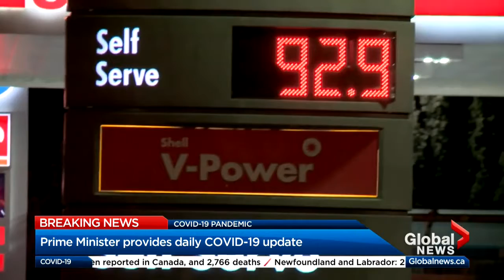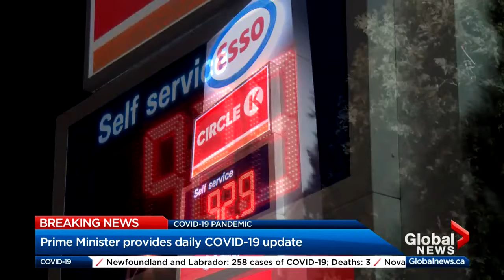Serious flooding in Fort McMurray leads to thousands being evacuated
the latest on the flooding emergency in Fort McMurray, Alberta where 15,000 residents have been forced from their homes.

The water levels started to rise over the weekend as spring ice breakup on the Athabasca and Clearwater rivers led to flooding and the complete closure of the city’s downtown core.

Vernon also provides an update on the outbreak of COVID-19 at the Cargill meatpacking plant in Alberta